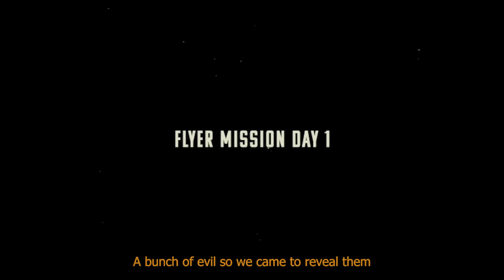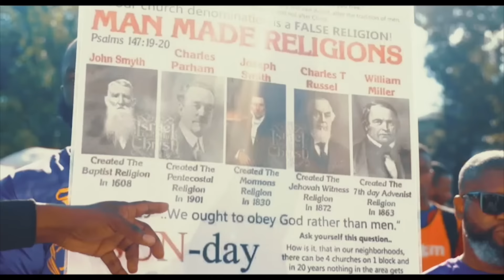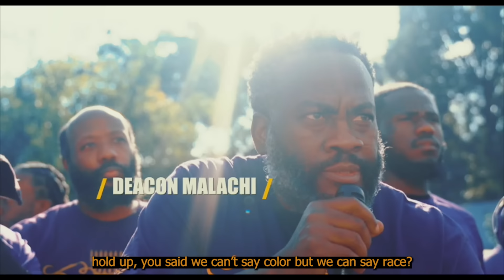Exclusive Interview with Haitian Gang Leader Jimmy Cherizer aka Barbecue